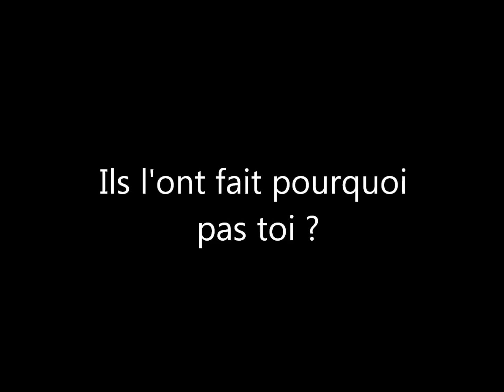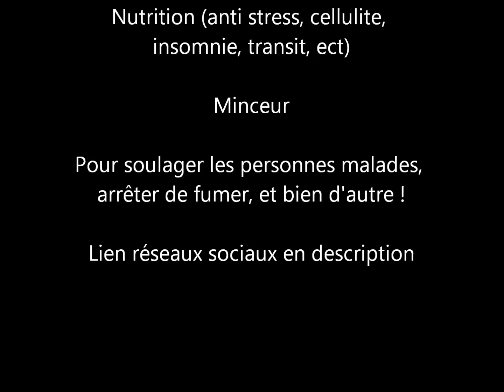Maigrir sans régime sans sport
Vous souhaitez maigrir, améliorer votre quotidien, améliorer votre santé et votre bien-être. Je propose des produits sain 100% naturel. Qui vont vous aider dans vos objectifs et en plus de ça, je vous accompagne dans vos objectifs gratuitement. Venez découvrir un mode de vie sains sans régime et sans sport pour les personnes pas sportive.